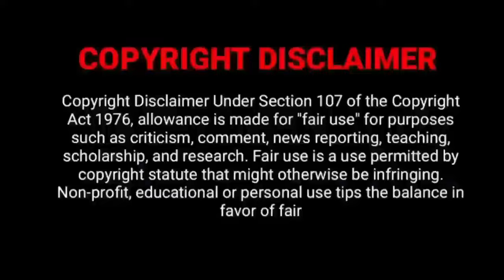BLACK (2024) Tamil movie OTT UPDATE| Jiiva |Priya Bhavani Shankar|Balasubramani KG| Sam CS